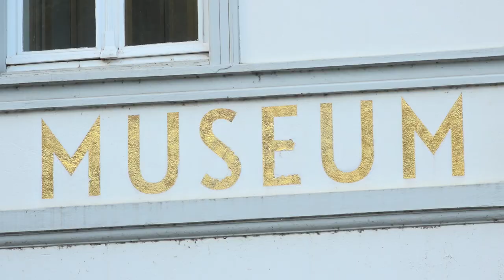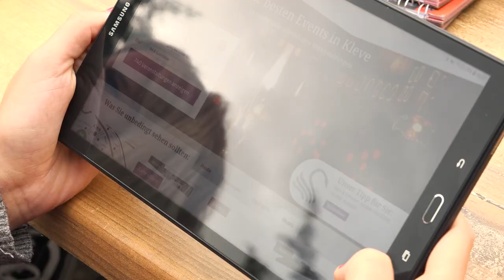Imagefilm der Stadt Kleve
Die Stadt Kleve in Film und Ton ist nun Realität! Der Imagefilm zeigt einen ausführlichen Überblick über die Möglichkeiten, die die Stadt Kleve ihren Bürgern sowie den Besuchern und Touristen bietet.

Weitere Themenfilme widmen sich in ihren jeweiligen Bereichen noch umfassender und detaillierter der Vielfältigkeit der Stadt Kleve.

Ein Rundumpaket für jedermann, der die Stadt Kleve kennenlernen möchte.

Freuen Sie sich auch auf die Filme aus den Themengebieten:

· Freizeit und Kultur
· Stadtleben
· Wirtschaftsförderung
· Soziales
· Bauen und Wohnen sowie
· Tourismus.

So attraktiv ist unsere Heimatstadt!